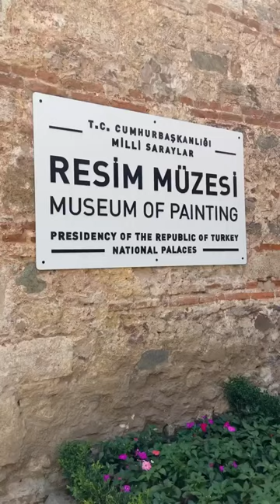📍 Resim Müzesi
🎨 Milli Saraylar Resim Müzesi, İstanbul Beşiktaş’da bulunmaktadır. Resim Müzesi toplam 11 bölümden oluşmaktadır.

🎨 Müze içerisinde bulunan Şeker Ahmet Paşa Çay salonunda  ve @limonlukcafe çay - kahve içerek muhteşem manzaranın tadını çıkarabilirsiniz.

🎨 Pazartesi günleri hariç diğer günler 09:00-16:00 saatları arası hizmet vermektedir.

🎨 Müze kart geçerli.

🎨 Bahçe girişi ücretsiz.

🎨 Beraber gitmek istediğin arkadaşına gönderip, kaydetmeyi unutma 🫶🏻